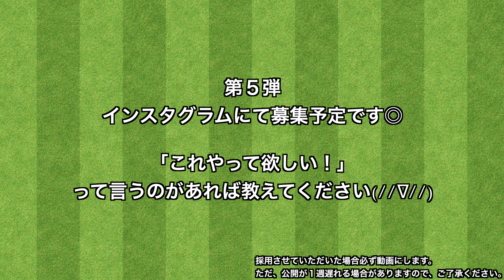高校テニス部あるある③